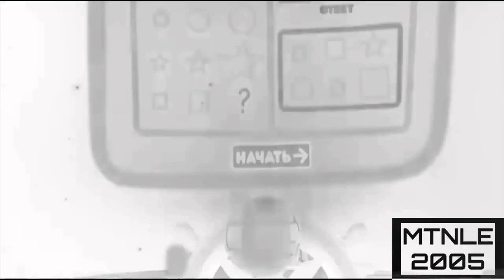Bruise effects in reversed in speed 2.0